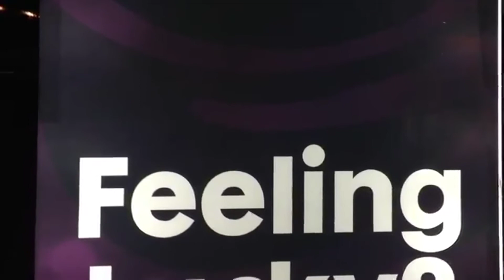G Casino St Giles